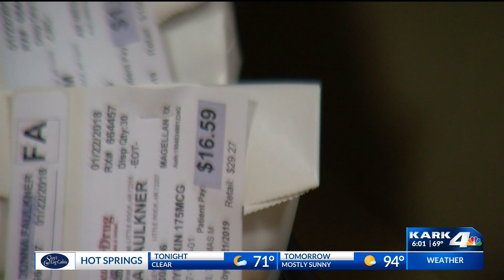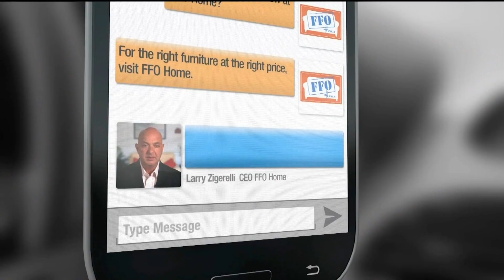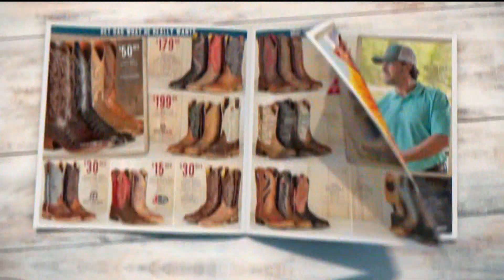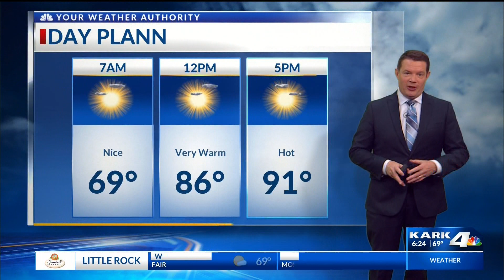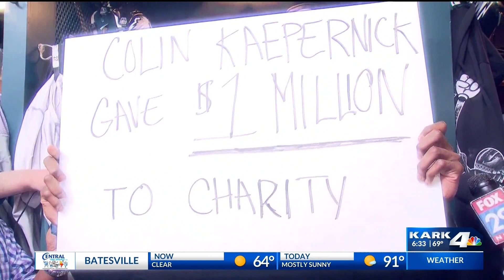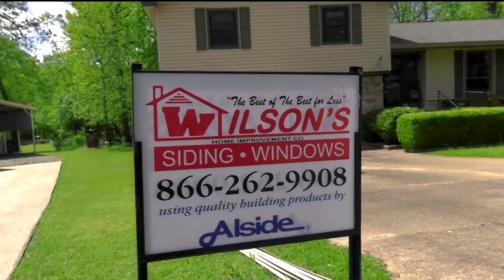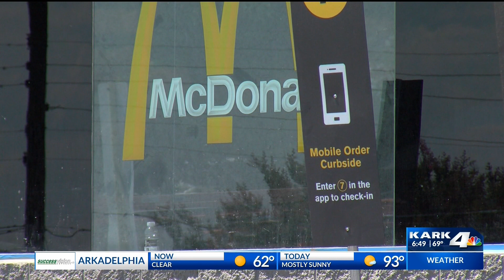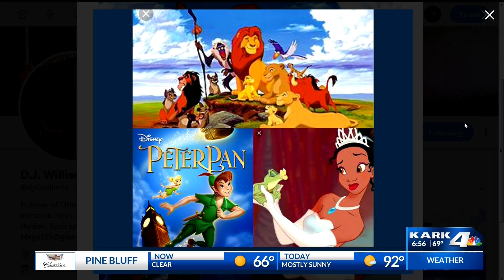Host 4 A Day